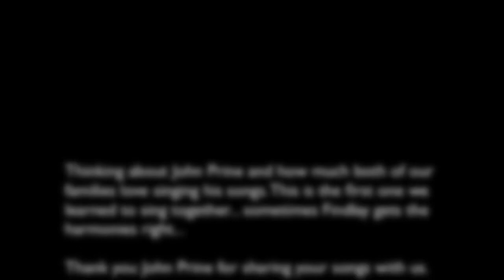That’s the Way the World Goes Round (John Prine)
Gillian Frame and Findlay Napier singing John Prine’s song That’s the Way the World Goes around. It’s the first John Prine song we learned together.

First recording on my brand new Fylde guitar too.